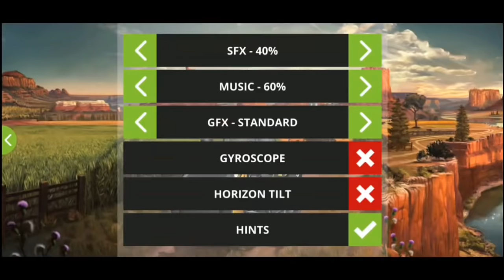Fs12 vs Fs14 vs Fs16 vs Fs18 vs Fs20 | New Update Information | Timelapse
Hii..

 My Gaming Device : : :

📱Vivo Y20 G
📱Samsung A50

  MOBILES GAMES..

🟢American Game Link -